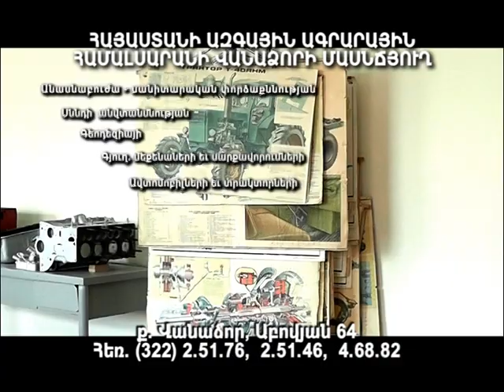Մոլորակ լրատվական գլխավոր թողարկում 12.11.15